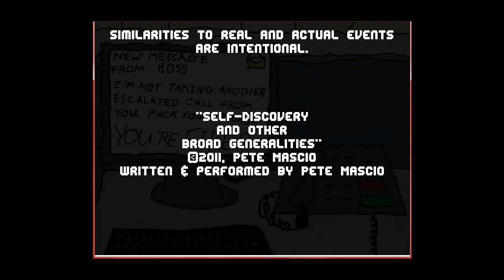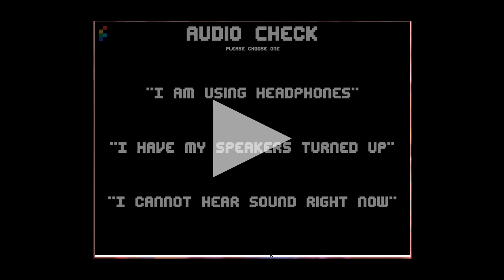I GET THIS CALL ALL THE TIME #1 - THE STRESS!